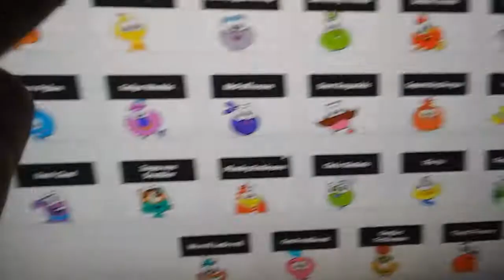May 4, 2018